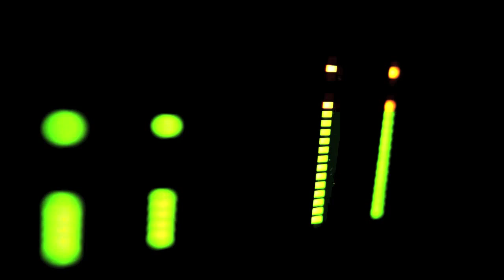Jingles Production service by Electrock Cardiogram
Hello there!

My name is Leandro and I ‘m a music producer. I work as a freelance composer, working also for Italian radios and I’m the man behind Electrock Cardiogram, an electronic rock music project.

Are you in need of a background music for your video, a radio jingle, awesome sound effects, cool ringtones, marketing jingles or simply music on hold?

For just $5 I will write, record and produce a professional up to 20 second Instrumental Jingle for you.

Mixing and mastering included!